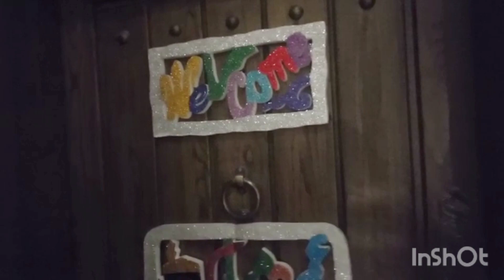Umrah Mubarak to taya abu tai ammi